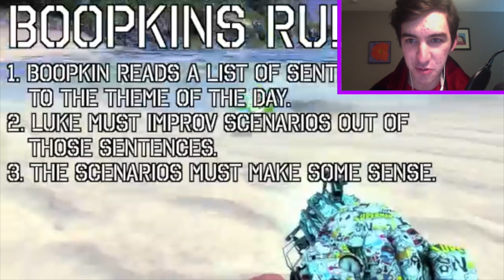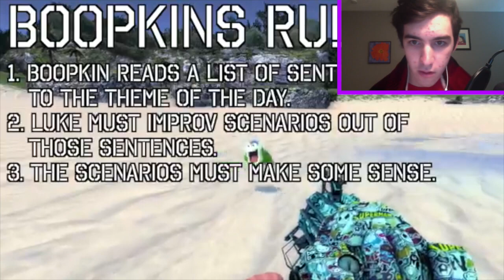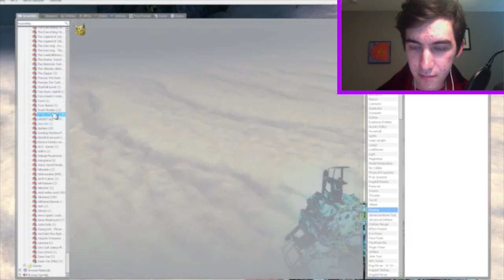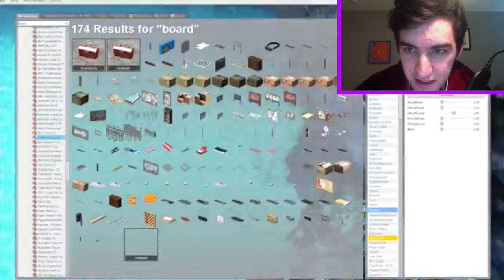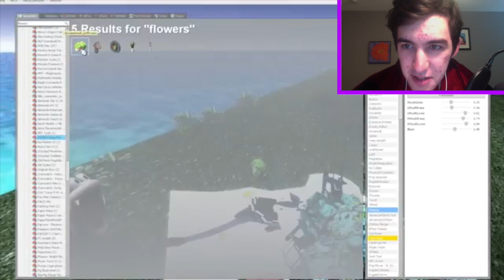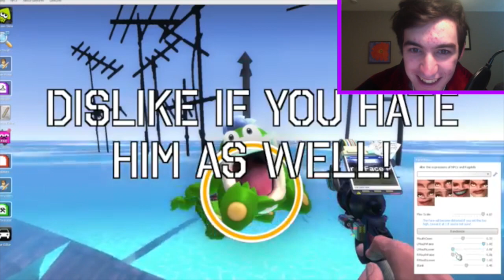[8:07] "Boopkins God!!" Reacting To The Untold Story Of Fishy Boopkins || Hobo Theatre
This is my Reaction to The Untold Story Of Fishy Boopkins || Hobo Theatre. Honestly it was good. I liked the improve humor. The scenario's were pretty funny except for the last one being a flop. Overall I'd give it a 7/10 a good video